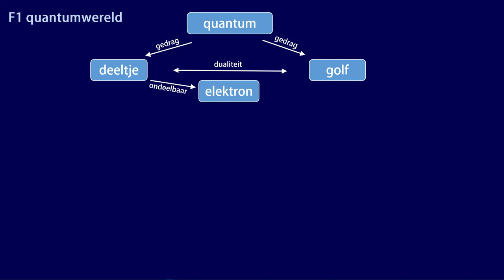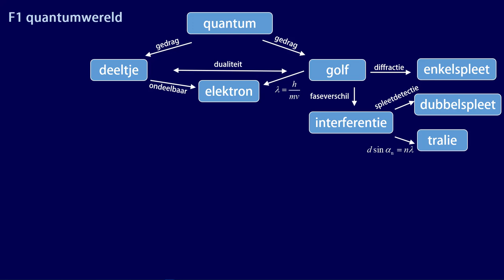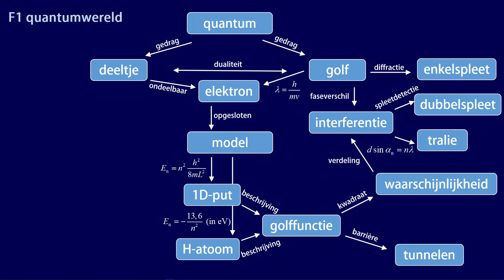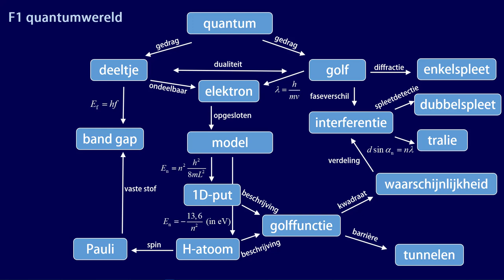Samenvatting 2025 F1 quantumwereld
In deze samenvatting worden alle belangrijke termen en formules uit het domein F1 behandeld, geldend voor het VWO examenprogramma vanaf 2025.

Gebruik de concept map (PDF) bij het leren van de termen en hun onderlinge samenhang. De concept map (Powerpoint) kan ook door de docent ingezet worden als advance organizer.